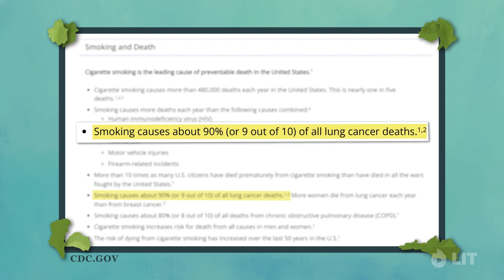How Not To Die by Dr. Michael Greger | How Vegetables Can Help You Recover From Lung Cancer | LIT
Dr. Michael Greger breaks down how vegetables can help remove carcinogens in our body in his videobook “How Not To Do”